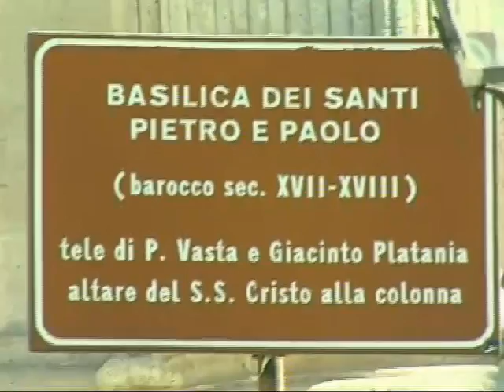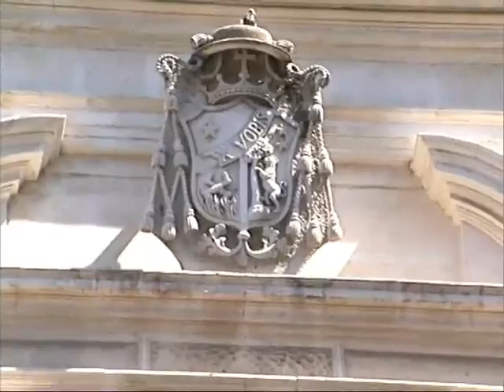Informadiocesi Acireale, gli appuntamenti del fine settimana